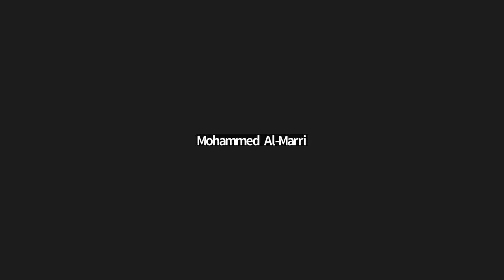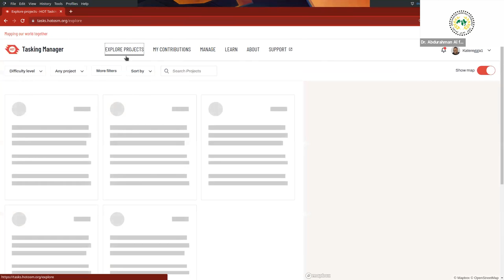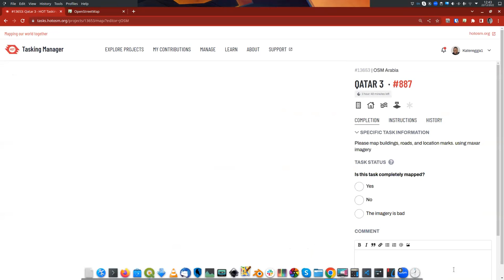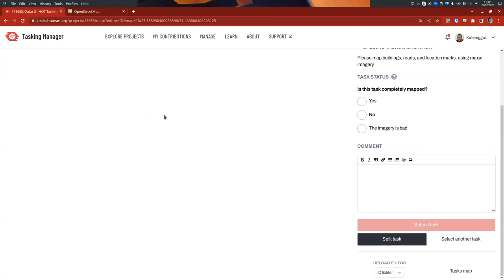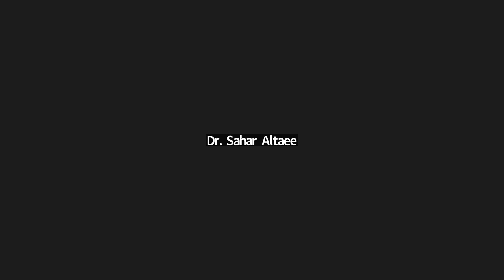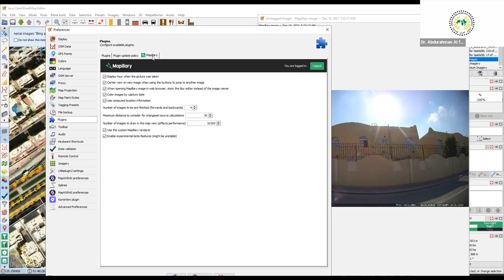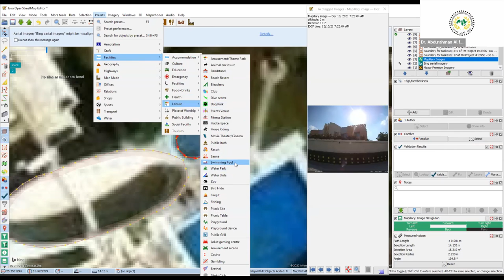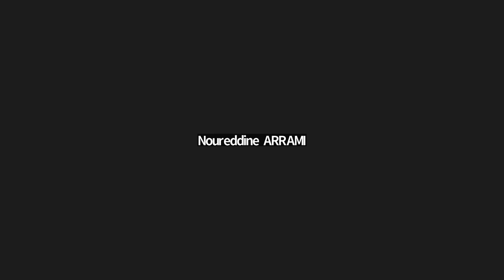GMT20221222 075927 Recording 1920x1080